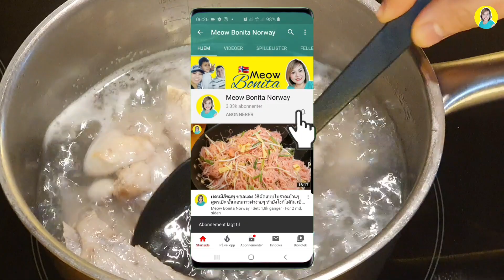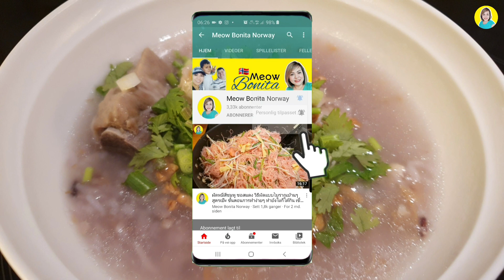วิธีทำข้าวต้ม (ข้าวกล้อง) กระดูกหมูให้อร่อย สูตรง่ายๆ ได้กินไว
ขอบคุณกำลังใจดี ๆ  และมิตรภาพที่น่ารัก
หากชื่นชอบคลิปวีดีโอของแม่ดื้อ

❤ CONNECT ME ❤